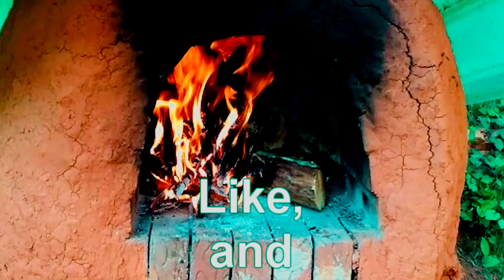Aquaponic's Sustainability True or False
Aquaponic's Sustainability True of false in this video's I give 10 facts that will answer this!

Water is an incredibly precious resource. Water availability and water quality are two very limiting factors for growing food around the world. Luckily since aquaponics requires significantly less water by recirculating it through the fish and plant system, it can help grow food in places that would otherwise struggle. Locations with significant water pollution or contamination should have adequate filtration in place before installing an aquaponic system. But the fact that less than 10% of the water used in traditional agriculture is needed, will allow that filtered water to grow a lot more in aquaponics than in soil.

Aquaponics gets its nutrients from the water source, the byproducts of the fish system, and possibly from the media materials as well. In traditional agriculture and gardening often used mined or manufactured chemical and synthetic fertilizers, pesticides and herbicides. These are exceedingly natural resource
 intensive to produce, cause significant pollution in the process and don’t provide a sustainable model. Since aquaponics mimics a natural ecosystem, it produces many nutrients that plants need without chemicals. This makes us feel better about the quality of the food we eat. It also means that all the machinery and human resources commonly used to apply chemical fertilizers, herbicides and pesticides are no longer necessary.